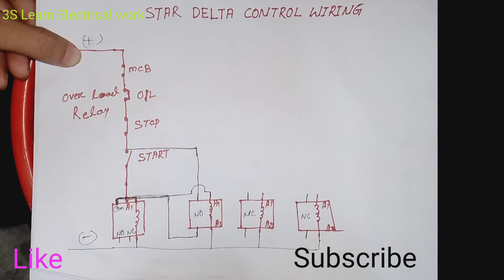Star Delta control wiring diagram 2022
इस वीडियो में, मैं आपको दिखाने जा रहा हूं कि स्टार डेल्टा स्टार्टर सर्किट को कैसे तार-तार किया जाता है। यदि आप सुनिश्चित नहीं हैं कि इसे कैसे तार-तार किया जाए, तो चिंता न करें। मैं आपको चरण-दर-चरण दिखाऊंगा कि यह कैसे करना है।

This is the wiring diagram for a Star Delta control system.